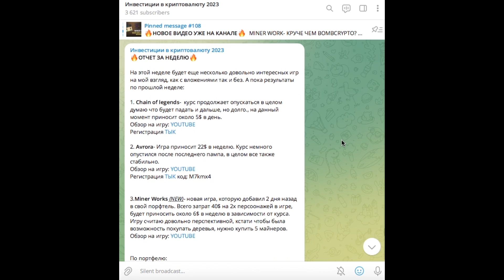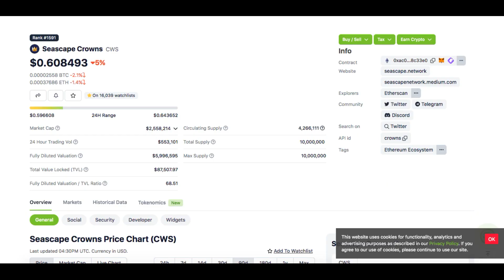MINI MINERS- ПРОКАЧИВАЙ ГНОМОВ И ДОБЫВАЙ ЗОЛОТО!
MINI MINERS-  ОБЗОР ИГРЫ В КОТОРОЙ МОЖНО ЗАРАБАТЫВАТЬ БЕЗ ВЛОЖЕНИЙ!
Как начать играть? Как получить ресурсы на старт? Как добывать токены? Что лучше качать у своих персонажей?
Все это уже в видео.